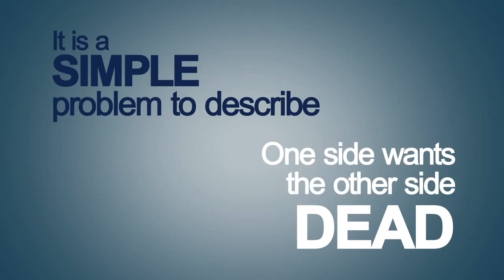The Middle East Problem